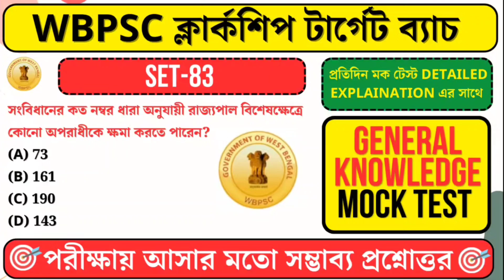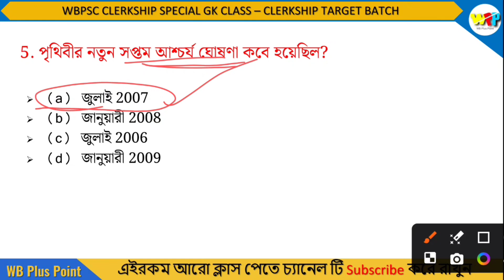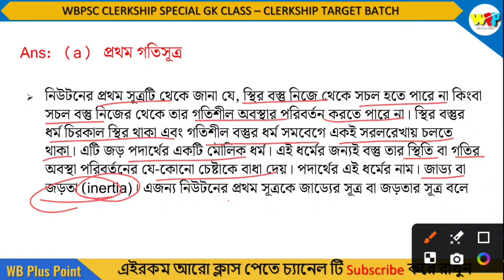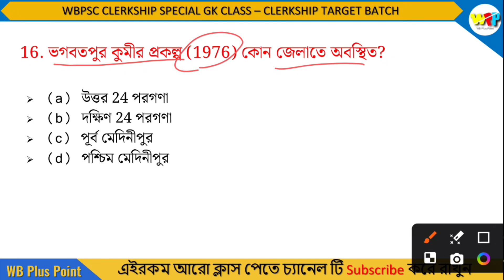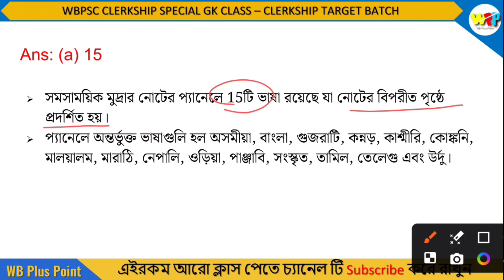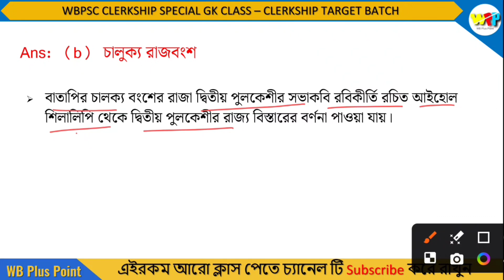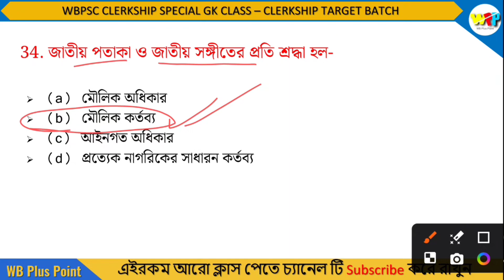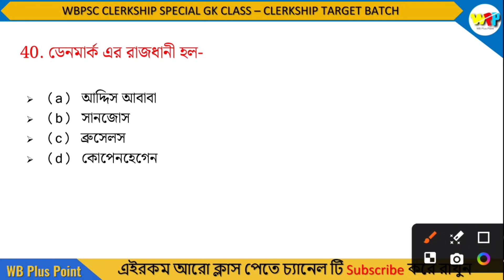Class-83 | WBPSC CLERKSHIP TARGET BATCH | CLEARKSHIP MOCK TEST| CLERKSHIP GK CLASS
তাই পেমেন্ট করার সময় আপনার মেইল আইডি টি নির্ভুলভাবে টাইপ করবেন। ধন্যবাদ 🙏

In this video, we'll be discussing the CLERKSHIP Target Batch and CLERKSHIP GK Class. If you're looking to improve your food safety skills, be sure to check out this video!

Food safety is a vital part of any business, and learning how to properly inspect and safetyhandle food is essential for any eater. In this video, we'll be discussing CLERKSHIP Target Batch and CLERKSHIP GK Class, two important food safety courses offered by WBPSC.

clerkship previous year question paper
clerkship previous year cut off
clerkship previous year question paper math
clerkship previous year question paper english
clerkship previous year question
clerkship previous year question paper book
clerkship previous year final cut off
clerkship previous year math
clerkship previous year question paper analysis
clerkship previous year question book
clerkship previous year question paper 2019
clerkship previous year book
clerkship previous year
clerkship previous year math solution
CLERKSHIP preparation 2024
CLERKSHIP gk class the way of solution
CLERKSHIP exam preparation
CLERKSHIP preparation
CLERKSHIP exam preparation 2024
CLERKSHIP 2024 preparation
CLERKSHIP preparation strategy
wb CLERKSHIP preparation
wbpsc CLERKSHIP preparation
CLERKSHIP preparation 2024 math
CLERKSHIP gk preparation
wbpsc CLERKSHIP exam preparation
the preparation CLERKSHIP
preparation for CLERKSHIP
CLERKSHIP math preparation
psc CLERKSHIP preparation
CLERKSHIP er jonno preparation
CLERKSHIP math preparation 2024
CLERKSHIP preparation class
CLERKSHIP preparation math
CLERKSHIP preparation book
CLERKSHIP preparation 2024 book
west bengal CLERKSHIP preparation
wbpsc CLERKSHIP preparation 2024
CLERKSHIP preparation 2024 in english
wb CLERKSHIP 2024 preparation
wb CLERKSHIP preparation strategy
CLERKSHIP syllabus 2024 preparation
west bengal CLERKSHIP exam preparation
CLERKSHIP preparation adda247
preparation for CLERKSHIP exam